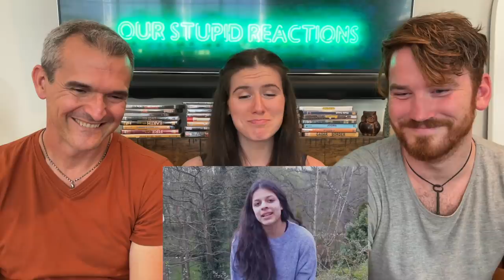2 AM Texts (Many Nights) - Rabia Kapoor | Best Of Kommune REACTION!!